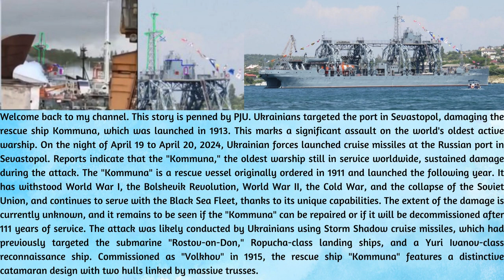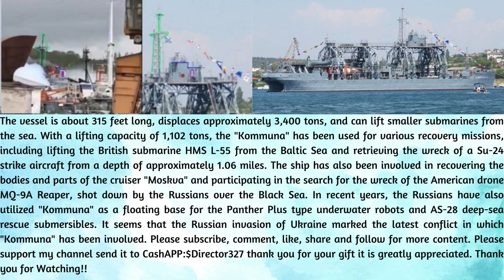Ukrainian Forces Damage Oldest Warship in the World in Sevastopol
This story is penned by PJU. Ukrainians targeted the port in Sevastopol, damaging the rescue ship Kommuna, which was launched in 1913. This marks a significant assault on the world's oldest active warship. On the night of April 19 to April 20, 2024, Ukrainian forces launched cruise missiles at the Russian port in Sevastopol. Reports indicate that the "Kommuna," the oldest warship still in service worldwide, sustained damage during the attack. The "Kommuna" is a rescue vessel originally ordered in 1911 and launched the following year. It has withstood World War I, the Bolshevik Revolution, World War II, the Cold War, and the collapse of the Soviet Union, and continues to serve with the Black Sea Fleet, thanks to its unique capabilities. The extent of the damage is currently unknown, and it remains to be seen if the "Kommuna" can be repaired or if it will be decommissioned after 111 years of service. The attack was likely conducted by Ukrainians using Storm Shadow cruise missiles, which had previously targeted the submarine "Rostov-on-Don," Ropucha-class landing ships, and a Yuri Ivanov-class reconnaissance ship. Commissioned as "Volkhov" in 1915, the rescue ship "Kommuna" features a distinctive catamaran design with two hulls linked by massive trusses. The vessel is about 315 feet long, displaces approximately 3,400 tons, and can lift smaller submarines from the sea. With a lifting capacity of 1,102 tons, the "Kommuna" has been used for various recovery missions, including lifting the British submarine HMS L-55 from the Baltic Sea and retrieving the wreck of a Su-24 strike aircraft from a depth of approximately 1.06 miles. The ship has also been involved in recovering the bodies and parts of the cruiser "Moskva" and participating in the search for the wreck of the American drone MQ-9A Reaper, shot down by the Russians over the Black Sea. In recent years, the Russians have also utilized "Kommuna" as a floating base for the Panther Plus type underwater robots and AS-28 deep-sea rescue submersibles. It seems that the Russian invasion of Ukraine marked the latest conflict in which "Kommuna" has been involved.